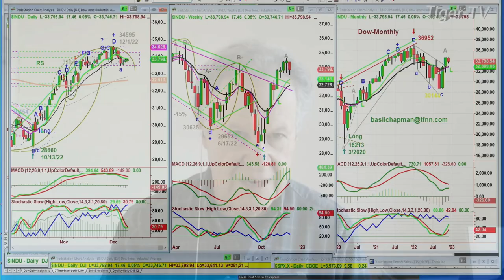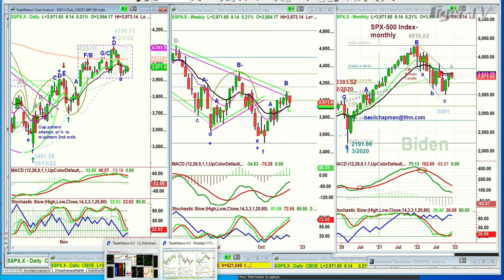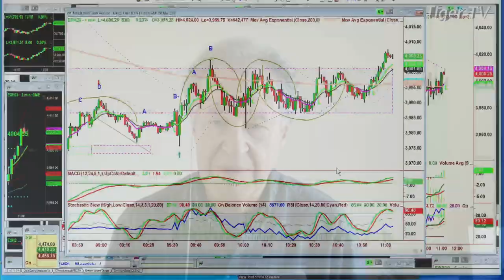December 9th 11AM ET Market Update on TFNN - 2022